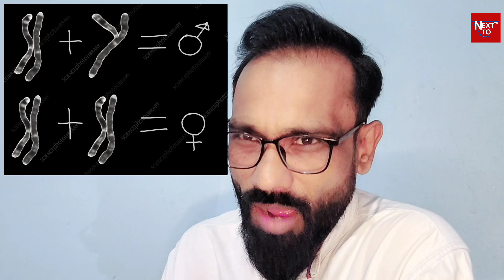Research on Chromosomes Boy will not born in future due to Y Chromosomes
आने वाले समय में लड़को का जन्म ही नहीं होगा ?
Y क्रोमोसोम ने क्यों बढ़ा दी दुनिया की टेंशन
आने वाले समय में लड़कों का नहीं होगा जन्म? पैदा होंगी सिर्फ लड़कियां.. 'Y' क्रोमोसोम ने बढ़ा दी दुनिया की टेंशन
Chromosomes:  वैज्ञानिकों की नई रिसर्च में दावा किया गया है कि पुरुषों के अंदर Y क्रोमोसोम की संख्या घट रही है. ऐसे में आने वाले सालों में लड़कों का जन्म होना कठिन होता जाएगा. साइंस अलर्ट की एक रिपोर्ट में कुछ इसी तरह का खतरा जताया गया है, जिसमें कहा गया है कि पुरुषों के अंदर Y क्रोमोसोम धीरे-धीरे कम हो रहा है. इस तरह से इंसानों का पूरा भविष्य खतरे में है. हालांकि, Y गुणसूत्र के खत्म होने में लाखों साल लग सकते हैं. यदि इंसानों ने Y क्रोमोसोम के विकल्प के तौर पर एक नए जीन को नहीं विकसित किया और वाय क्रोमोसोम का पतन जारी रहा तो धरती से इंसानों का जीवन खत्म हो जाएगा.  नए रिसर्च में इस बात पर फोकस किया गया है कि दोनों क्रोमोसोम में असमानता बढ़ रही है. बीते 166 मिलियन वर्षों में Y क्रोमोसोम ने 900-55 सक्रिय जीन खो दिए. इस तरह से प्रति 10 लाख साल में 5 जीन कम हो रहे हैं. जिस तेजी Y क्रोमोसोम कम हो रहे हैं, आने वाले 11 मिलियन वर्षों में ये पूरी तरह से समाप्त हो जाएंगे. Y क्रोमोसोम की कम होती संख्या ने वैज्ञानिकों को टेंशन में डाल दिया है.